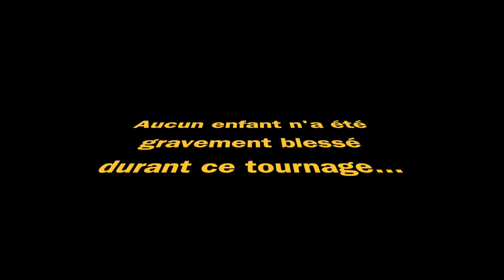Pédagogie positive // Furrupa CapOeira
🔴 FURRUPA CAPOEIRA 🔴

Petit court métrage sur la "pédagogie positive" appliquée à la CapOeira...

❔ { Qui Suis-Je ? }

Je m'appelle FURRUPA, je suis capoeiriste. J'enseigne mon art depuis le début des années 2000.

🎒 { Mon Matos }

Avec tout mon petit bonheur ☀
Furrupa